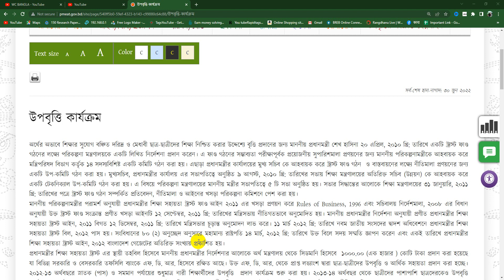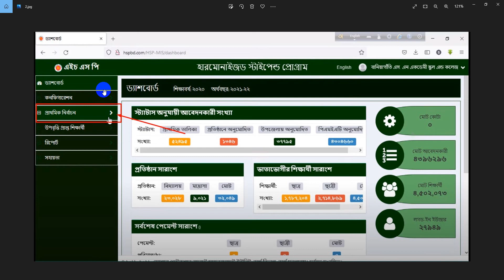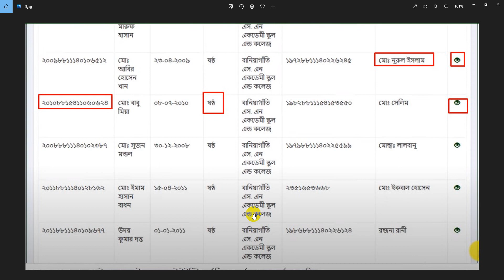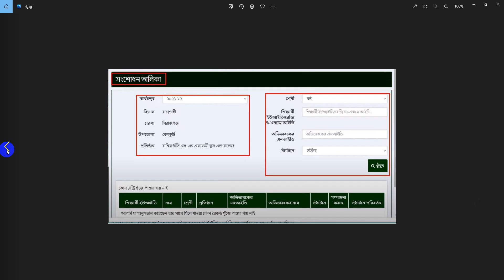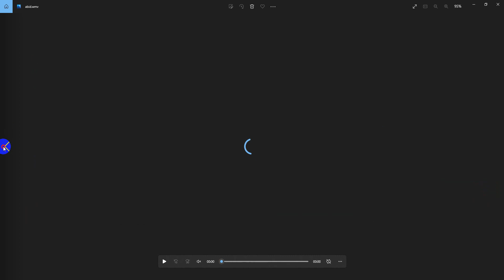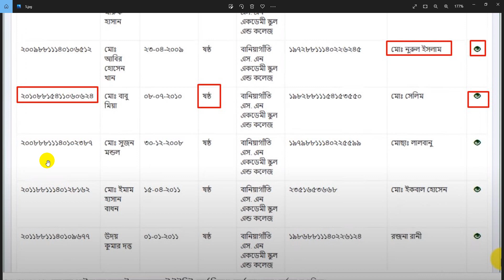উপবৃত্তির ভূল তথ্য সংশোধন শুরু | 🔥 উপবৃত্তির ২০২২ ভুল তথ্য সংশোধন কবে থেকে শুরু | Chinmoy tech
উপবৃত্তি নোটিশ ২০২২: মাউশির রাজস্ব খাতভুক্ত মেধাবৃত্তি প্রাপ্ত শিক্ষার্থীদের তথ্য এন্ট্রির নির্দেশনা
বৃত্তির টাকা পেতে এমআইএস সফটওয়্যারে শিক্ষার্থীদের তথ্য এন্ট্রির ৬ দফা নির্দেশনা দিয়েছে মাধ্যমিক ও উচ্চ শিক্ষা অধিদপ্তর (মাউশি)।

সরাসরি ব্যাংক অ্যাকাউন্টে বৃত্তির টাকা পেতে, শিক্ষার্থীদের তথ্য MIS Softwear-এ এন্ট্রি করতে হয়। তথ্য এন্ট্রির কাজটি শিক্ষা প্রতিষ্ঠান থেকে করা হয়।

কিন্তু শিক্ষা প্রতিষ্ঠান থেকে শিক্ষার্থীদের তথ্য ভুলভাবে এন্ট্রি করায় বৃত্তির টাকা পাঠাতে জটিলতা সৃষ্টি হয়। অনেক ক্ষেত্রে শিক্ষার্থীদের বৃত্তির টাকা বাউন্স ব্যাক হয় বা টাকা শিক্ষার্থীদের অ্যাকাউন্টে জমা না হয়ে ফেরত যায়।

Chinmoy Tech Tech is technology-based Youtube channel in Bangladesh. It mainly uploads all types of tech tutorial, tech updates, youtube tips and guide, mobile tips and settings, android apps review, unboxing and review in Bengali.

**SUBSCRIPTION MY CHANNEL  🔔🔔🔔 :  👉 shorturl.at/lvyBL

For any copyright or business
enquiry with "ChinmoyTech" Please contact-